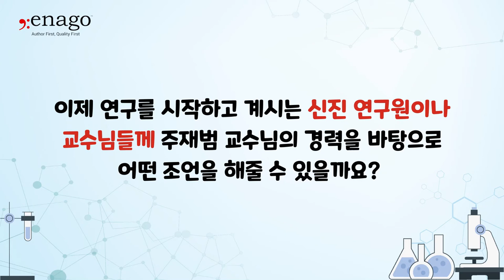세계에서 가장 영향력 있는 연구자 (Highly Cited Researcher, HCR) - 중앙대학교 연구부총장, 주재범 교수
중앙대학교 연구부총장으로 재임 중인 화학과 주재범 교수는 최근 코로나19 현장진단 기술에 대한 리뷰 논문을  학술지 피인용도(Impact Factor) 46.2를 기록한 세계적 명성을 지닌 리뷰 저널 ‘케미컬 소사이어티 리뷰(Chemical Society Reviews)’를 통해 발표했습니다. 코로나19(COVID-19) 확산 당시 주목받았던 현장진단 시스템의 한계와 이를 극복하기 위한 신기술을 연구하면서 그의 연구 철학과 신진 연구원들에게 드리는 조언을 영상을 통해 만나보실 수 있습니다.